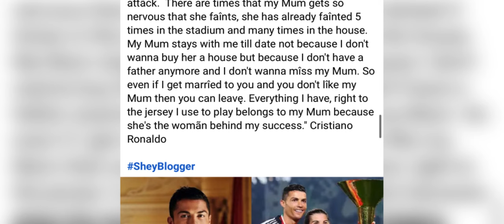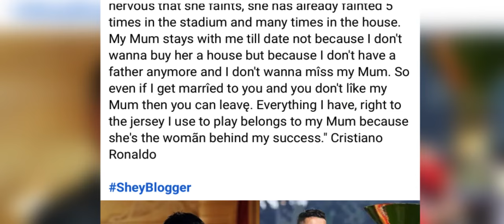sheptieng bad syier mynsiem u ronaldo ia la i jong i mei baieid peit jia aiu